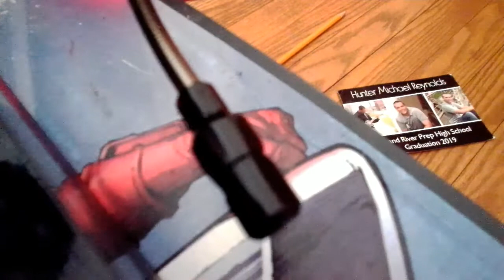The majestic music of a PS4